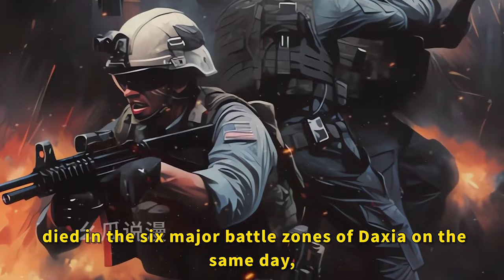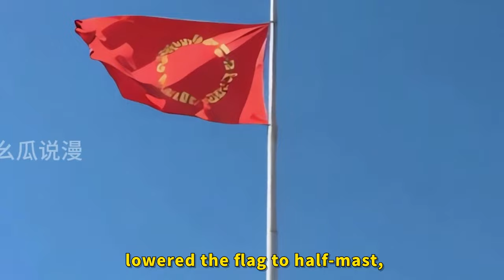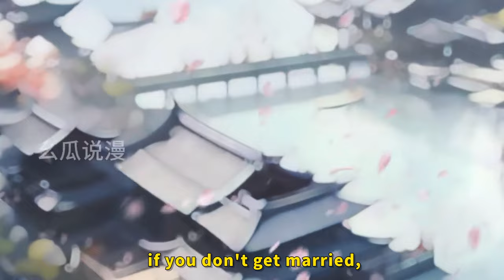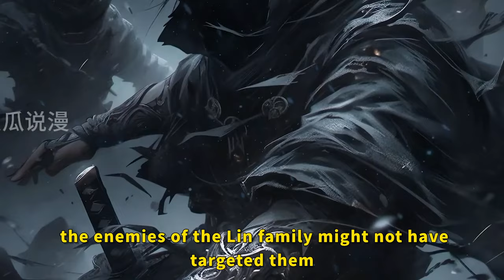Seven sisters-in-law actually fought to marry me, a fool with an IQ of only 8.